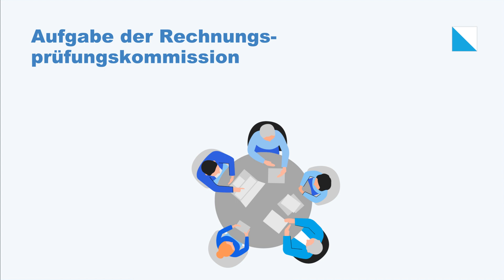Arbeit mit der Rechnungsprüfungskommission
Um neu gewählten Behördenmitgliedern im Kanton Zürich den Einstieg in ihr Amt zu erleichtern, hat das Gemeindeamt zusammen mit den Gemeindeverbänden eine Serie von Erklärvideos produziert. Die Videos geben einen ersten Überblick über die wichtigsten Aufgaben und Themen im Gemeinderat. Im neunten Video geht um das Zusammenwirken von Gemeinderat und Rechnungsprüfungskommission.